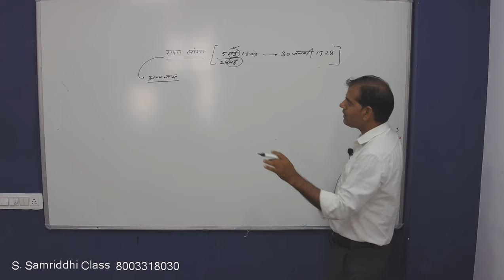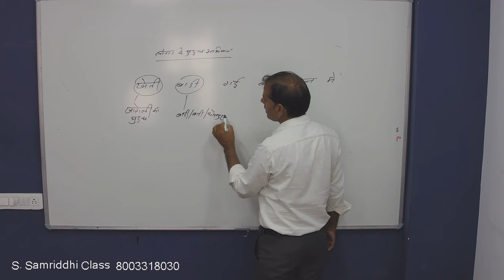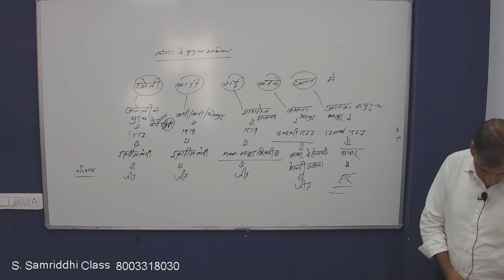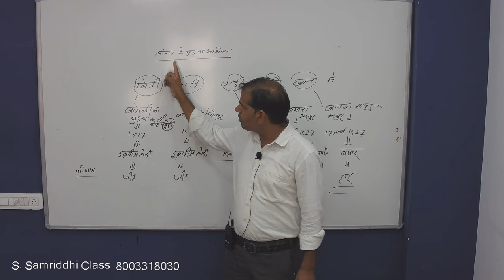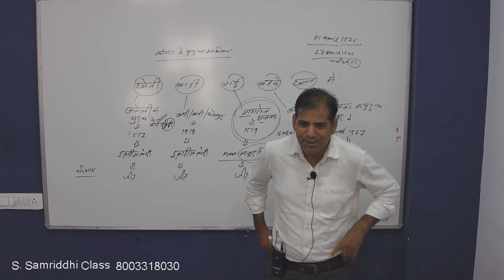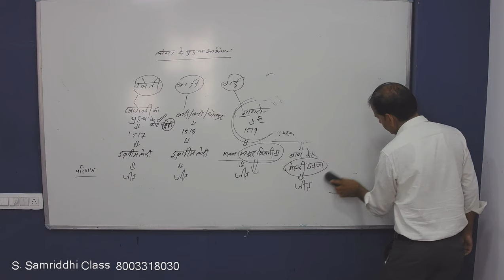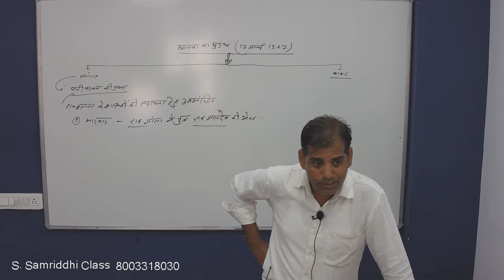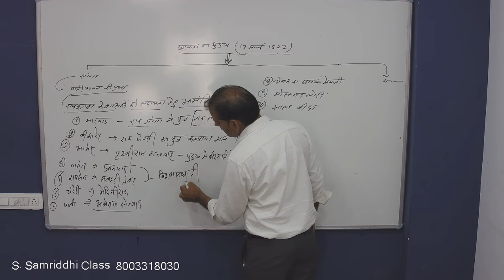राजस्थान के इतिहास में पढ़ें महाराणा सांगा को.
राजस्थान की विभिन्न प्रतियोगी परीक्षाओं के लिए पढ़िए महाराणा सांगा को, राजस्थान के इतिहास में.